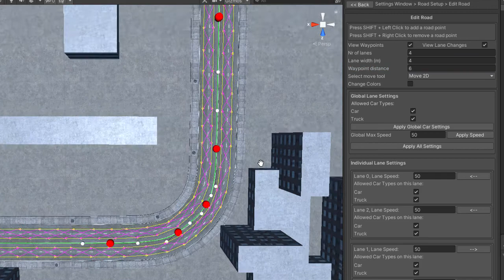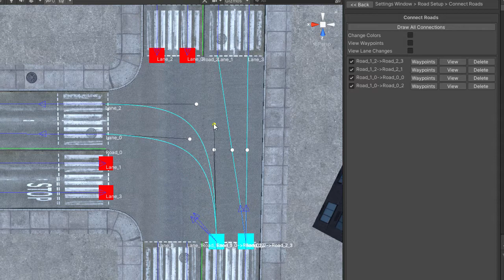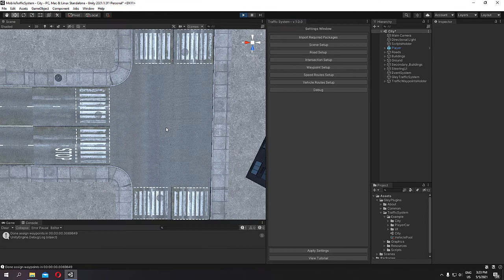Mobile Traffic System #5 - Connect roads - Unity 2021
Highly performant and easy to use traffic system that can make any driving game more fun to play in just a few clicks. No coding is required to set it up and detailed video tutorials are available.

Key Features of the asset:

- High performance - 300 cars on a 2018 Android device
- Traffic lights intersections support.
- Priority intersections support - cars decide by themselves to wait or to enter an intersection.
- Roundabout support - cars wait until the roundabout is free.
- Narrow road support - cars wait until the lane is free before changing it.
- Overtake - cars automatically overtake each other if the road has multiple lanes.
- Building avoidance - if a car hits a building, it will try to recover itself.
- Customizable car properties - acceleration, max speed, brake speed, steer angle etc.
- Variable number of wheels - from 3 to as many as you want.
- Automatically car assignments -  made just by pressing a button.
- Speed routes - set speed restrictions for some lanes or areas and all cars will follow them.
- Car types - assign different types to cars and you can restrict access on some roads based on car types (ex: trucks are allowed only on the first lane and are not allowed inside the cities).
- Lights support - main lights, brake lights, blinkers, reverse lights that automatically work.
- Sound support - basic engine sound for each car based on acceleration and speed.
- Hard shadow support - useful is you need even more performance.
- Custom editor tools - a lot of editor windows to make the integration process as smooth as possible.
- Simple API for advanced functionalities.
- Parallel job system - for better performance.
- Burst compiler  - to speed up the computations.
- No wheel colliders - raycasts are used for better performance and high accuracy.
- Pooling system - spawns the cars around the player so you can create high density traffic with low number of used cars. Very scalable for huge environments.
- Layer management - for better optimization.
- Waypoints driving - it comes with an easy to use Waypoint editor, so waypoint generation is semi-automatically.
- Full editor script that automatically prepares your car.
- Full code is provided and fully commented, no dlls.
- Works with any version of Unity above 2019.1.0 with any Unity license available.
- Works with any supported Unity platforms.